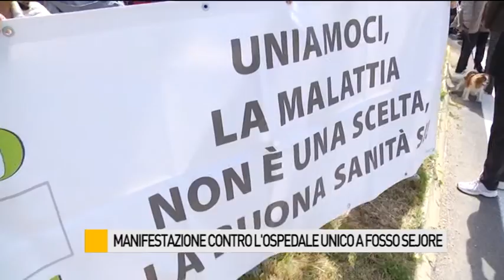Manifestazione contro l'Ospedale Unico a Fosso Sejore